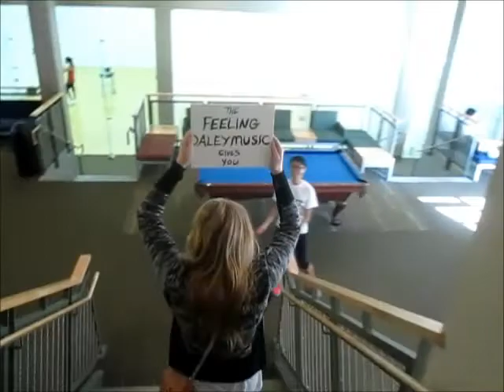Daley is coming to Houston, Part 3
My Rice University dance class helped me show my excitement for recording artist Daley's return to Houston on Nov. 12, 2014.
The song you hear is "Pass It On" off Daley's Days and Nights album.